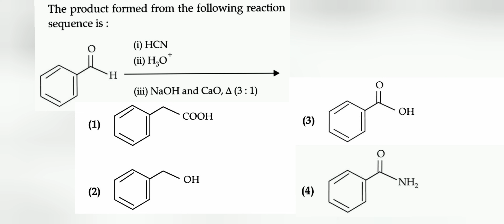The product formed from the following reaction Sequence is :